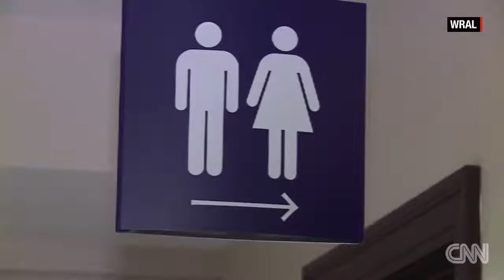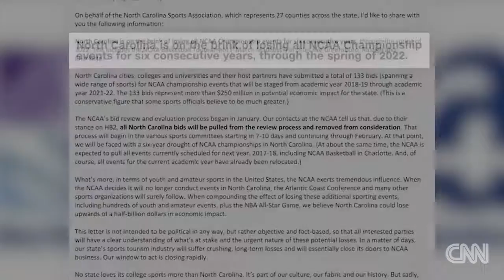Charlotte: All-Star Game in New Orleans